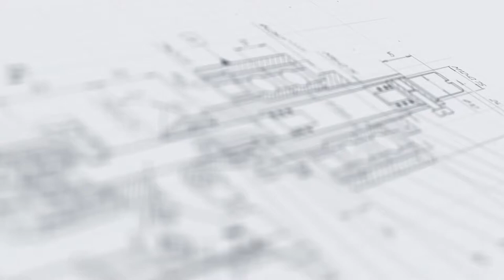Линия розлива хлорсодержащих и кислотосодержащих продуктов в овальные и цилиндрические ПЭТ флаконы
В данном видео показана работа линии розлива хлорсодержащих и кислотосодержащих продуктов в овальные и цилиндрические ПЭТ-флаконы объемом 50-1000 мл.

Описание:

Широкоуниверсальный автоматизированный линейный комплекс реализует все операции процессов розлива и укупорки едких и агрессивных продуктов в разноформатную ПЭТ-тару. Особенностью оборудования является возможность переналадки под тару трех типоразмеров для фасовки бытовой химии в цилиндрические и овальные флаконы, а также ПНД-бутылки. Преимуществом установки является наличие вспомогательных систем ориентирования тары и колпачков, что позволяет достичь полной автоматизации и увеличить производительность.

В данной линии используется 12-сопельный перистальтический дозатор с головками модели KZ-25. Благодаря системе опускающихся сопел дозатор эффективно дозирует продукт, избегая образования пены. Сопла и другие элементы, контактирующие с продуктом, изготовлены из нержавеющей стали марки AISI 316L, устойчивой к коррозийным воздействиям кислот и щелочей. В комплект поставки могут быть включены шланги под продукты с различными физико-химическими свойствами.

С более подробным описанием данного оборудования Вы можете ознакомиться на нашем сайте по ссылке

Характеристики:

Отрасль: Химия;
Производительность, (на флаконе 100 мл) шт/ч, до: 3000;
Материал тары: ПЭТ;
Диапазон объёма тары, мл: 50-200;
Тип ориентатора тары: Автоматический;
Тип дозатора: Перистальтический;
Укупорка колпачка: Забивка, закрутка;
Тип ориентаторов колпачков: ОК-2000;
Тип транспортера: Пластинчатый линейный;
Потребляемая мощность, кВт, не более: 5;
Напряжение питания, В/Гц: 220/50;
Давление сжатого воздуха, МПа: 0,6-1,0;
Габариты, мм: 8000×1500×2300;
Вес не более, кг: 1200.